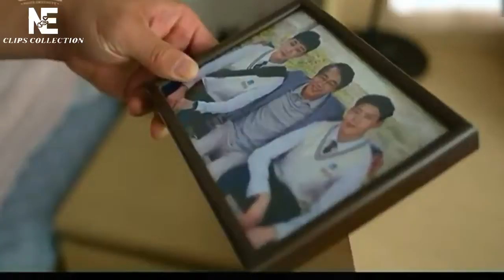Police University | New korean drama clip | k-drama [ENG SUB]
Dear viewers,
Here you will find various types of drama clips. You will feel like happy, sad, emotional, exited, angry, thrilled and moreover mixed emotion will create in your heart. Hope you will enjoy this video.

4. It's Okay to Not be Okay | Psycho But It's Okay | Intimate kiss scene 2020 |     K-Drama [ENG SUB]